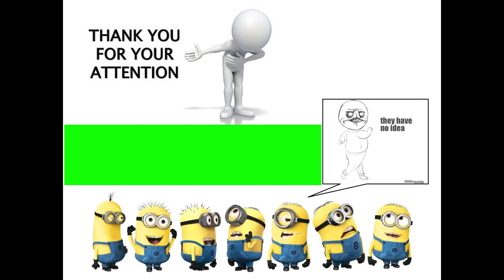How To Lắp Mái Tole Nhà Xưởng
Cảm ơn đã xem video rất nhiều. Nếu cảm thấy hay thì cho mình 1 Like, dở thì Dislike. Nếu có thông tin gì sai sót các bạn vui lòng comment để cùng thảo luận nhé!.